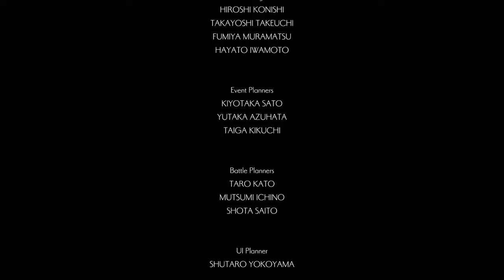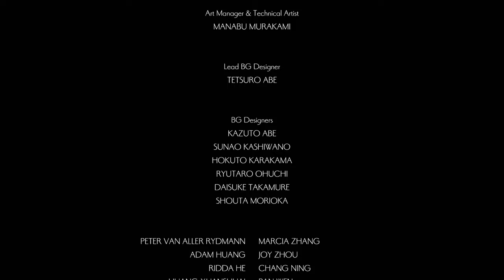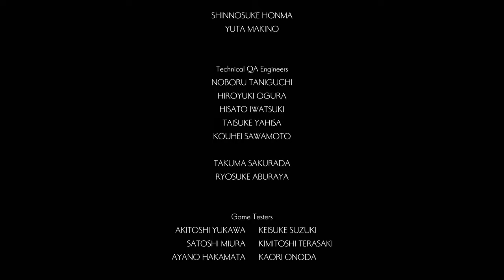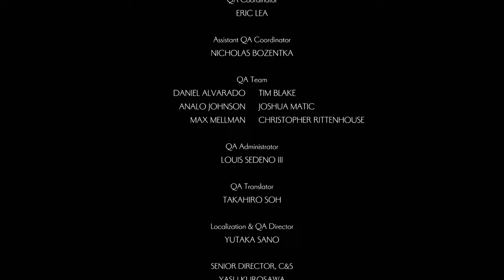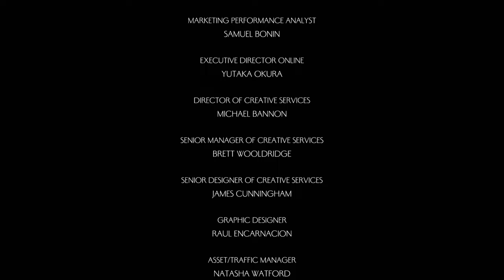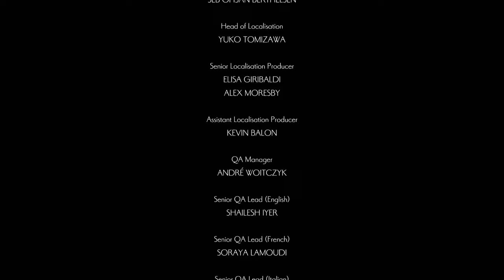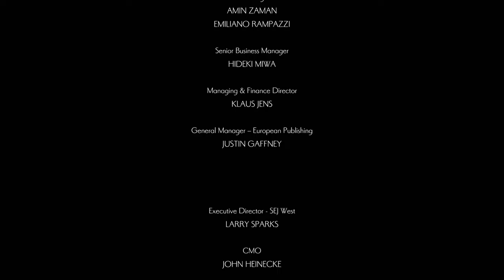ONINAKI - PS4 gameplay part 12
_When Kagachi arrives at the execution, he questions Sara. What is reincarnation? Who is it for? Sara casts her eyes to the ground, and moments later the wail of the Oni shatters the silence. Fallen appear out of thin air, and Sara disappears, saying only this: "I'll be waiting for you in the throne room. Find me here, for I would very much like to hear your answer." After dealing with the Fallen, Kagachi makes for the throne room to find Sara._
_In the throne room, Sara reveals the truth at last. The previous Oni Priestess knew that the next time the Oni was reborn, humanity would be wiped out for good. With the end so close, she found herself hesitating. Should she welcome mankind's destruction, or should she wait and watch, to see if humanity could change? After much thought, she decided to split herself into two—Sara, who would inherit her role, and Soju, who would live among humanity and be its judge. Kagachi makes his decision. He will place his faith in humanity's potential. The future now belongs to mankind. As for Kagachi, he travels to the Beyond, where he will watch over humanity to see what fate they weave for themselves._

｢Timestamps｣
00:00:00 Game Start
00:29:50 Ehir Palace: Shadow Hall
01:44:24 Sara reveals the truth
01:49:09 BOSS: Oni Priestess
01:51:38 Kagachi summons the Oni
01:55:27 BOSS: Oni
01:57:38 With the Oni's defeat, Kagachi makes his decision
01:59:27 End Credits
02:06:21 Ending (Kagachi lives)